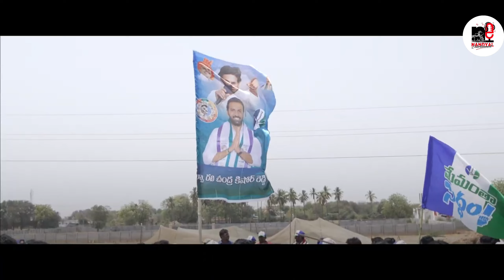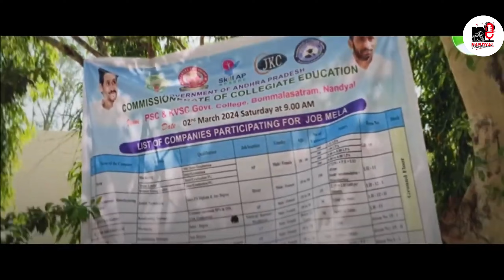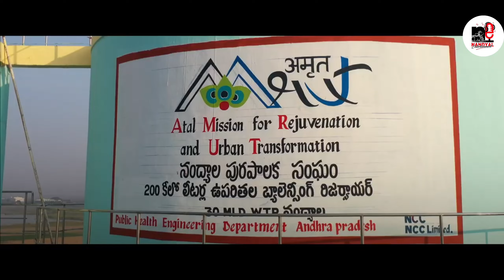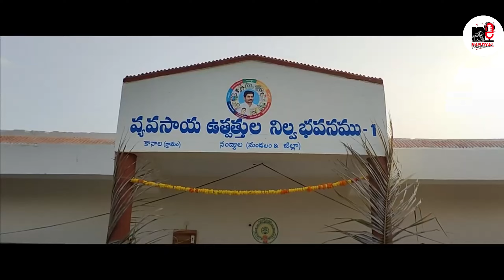దుమ్ము లేపుతున్న నంద్యాల YCP అభ్యర్థి కొత్త పాట..💥💥💥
Our 2nd campaign song,

'మళ్లీ కావాలి నంద్యాలకు నువ్వే శిల్పా రవన్న', is live now!

Feel the rhythm, embrace the change!